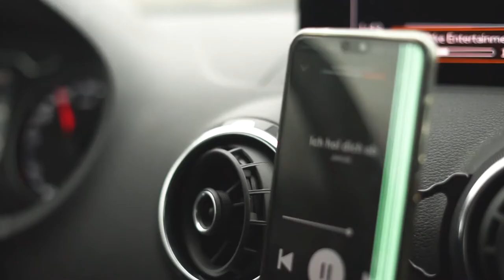Das Gewinnspiel Shooting mit Yannick Fränkel Photography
Behind the Scenes Video with Portrait Photographer and Model.